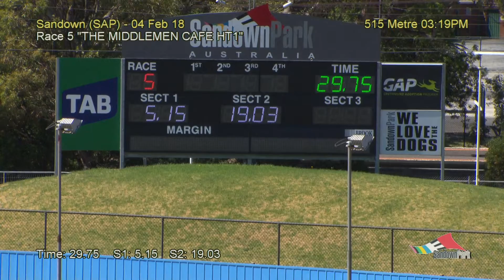SAP SUN 04 FEB 18 R5